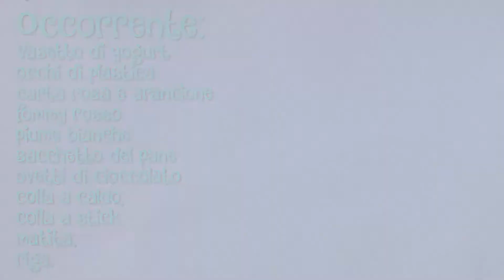Tutorial GALLINELLA PORTAOVETTI DI PASQUA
In questo tutorial vi mostro come ho fatto a realizzare questa simpatica gallinella portaovetti di Pasqua adoperando esclusivamente materiale di riciclo! Questo è un progetto semplice e allegro da proporre ai bambini come passatempo creativo :)
Procuratevi un vasetto di yogurt, il sacchetto del pane ,della carta colorata e .tanto buon umore :)
Buona Paqua ;) baci :*

 ≧◔◡◔≦ NUOVO VIDEO OGNI LUNEDÌ e GIOVEDÌ≧◔◡◔≦

★ACQUISTA NEL MIO NEGOZIO ETSY